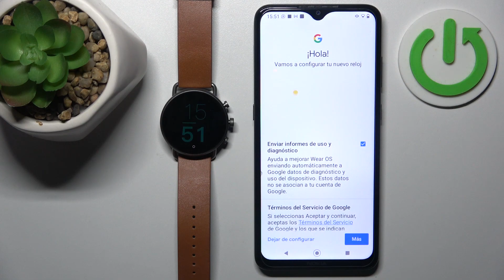Cómo desconectar Skagen Gen 6 Falster del Android: desconexión de móvil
Descubre cómo realizar la desconexión de un dispositivo con sistema Android de manera efectiva para ajustar la configuración según tus preferencias o cambiar a otro dispositivo. Sigue estos sencillos pasos para aprender a desconectar tu smartwatch Skagen Gen 6 Falster y gestionar la conectividad con tu smartphone Android de forma práctica.

Cómo separar Skagen Gen 6 Falster de dispositivo Android.
Cómo desconectar el reloj inteligente Skagen Gen 6 Falster de teléfono Android.
Cómo desvincular el smartwatch Skagen Gen 6 Falster de móvil Android.
Cómo realizar la desconexión de Skagen Gen 6 Falster de Android.